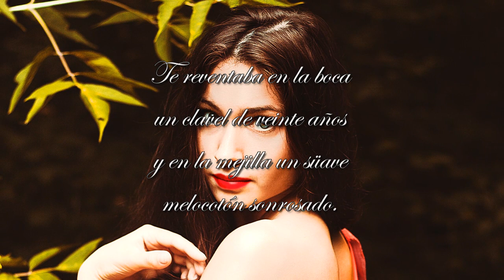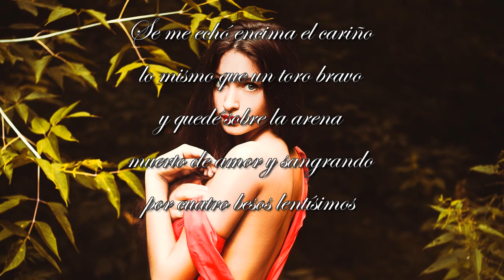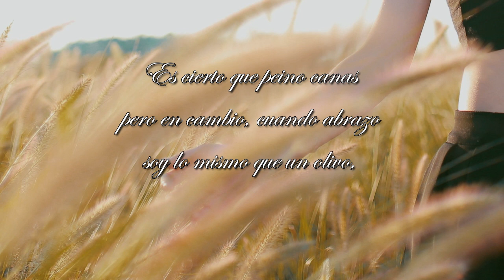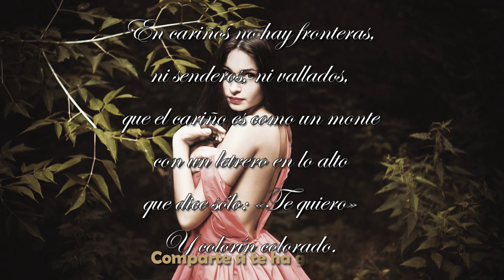¿Influye la EDAD en el AMOR? Romance de Rafael de Leon por Feneté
Romance – Rafael De León

Yo me acerqué hasta tu vera
con miedo, ¿por qué negarlo?
En las sienes me latían
cincuenta y dos desengaños;
gris de paisaje en los ojos,
risas sin sol en los labios,
y el corazón jadeante
como un pájaro cansado.
Te reventaba en la boca
un clavel de veinte años
y en la mejilla un süave
melocotón sonrosado.
Cuando dijiste: «Te quiero»
fue tu voz igual que un caño
de agua fresca en una tarde
calurosa de verano.
Se me echó encima el cariño
lo mismo que un toro bravo
y quedé sobre la arena
muerto de amor y sangrando
por cuatro besos lentísimos
que me brindaron tus labios.
De la sien a la cintura,
de la garganta al costado.
¡Qué boda sin requilorios
sobre la hierba del campo!
¡Qué marcha nupcial cantaba
el viento sobre los álamos!
¡Qué luna grande y redonda
iluminó nuestro abrazo,
y qué olor el de tu cuerpo
a trigo recién cortado!
El pueblo, a las dos semanas
hizo lengua en los colmados,
en las barandas del río,
en la azotea, en los patios,
en las mesas del casino
y en los surcos del arado:
«Un hombre que peina canas
y que le dobla los años».
Es cierto que peino canas
pero en cambio, cuando abrazo
soy lo mismo que un olivo,
igual que un ciprés sonámbulo,
Cristobalón de aguas puras
que atraviesa el río a nado
si ve en la orilla unos ojos
o una boca hecha de nardos,
para cortarle el suspiro
con el calor de mis labios.
Que me escupan en la frente,
que me pregonen en bandos,
que vayan diciendo y digan.
Tú conmigo; yo a tu lado
respirando de tu aliento,
yendo al compás de tus pasos,
refrescándome las sienes
en la palma de tu mano.
¡¿Qué importa que haya cumplido
cincuenta y pico de años?!
¿En qué código de amores,
en qué partida de cargos,
hay leyes que determinen
la edad del enamorado?
En cariños no hay fronteras,
ni senderos, ni vallados,
que el cariño es como un monte
con un letrero en lo alto
que dice sólo: «Te quiero»
Y colorín colorado.